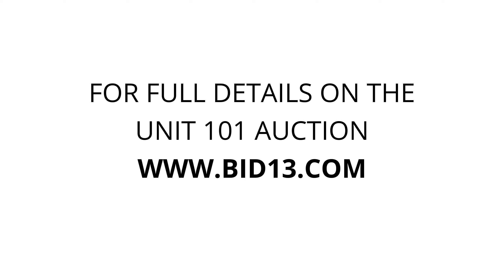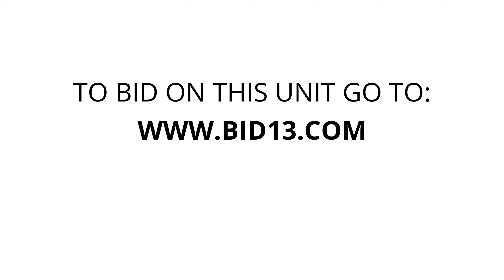Armat Storage - Unit 101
Car stands, mirror, big mirror, Folding chairs, furniture, vinyl 33 lpms, antique sew machine, patio umbrella, dresser